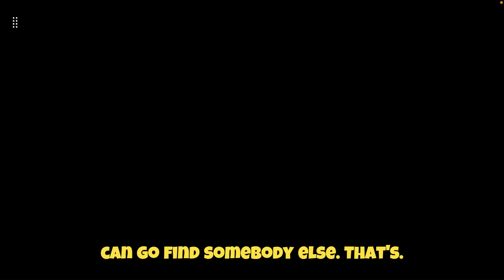The Night King's Motives Revealed: A Return to Skyrim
In this video, we delve into the mysterious motives of The Night King, the enigmatic villain from the popular TV series Game of Thrones. But instead of analyzing the show, we take a trip back to the world of Skyrim, where we explore the lore and history of the undead and their connection to The Night King. Through a combination of in-game footage, expert analysis, and fan theories, we uncover the truth behind The Night King's motivations and his ultimate goal. Whether you're a fan of Game of Thrones or just love exploring the rich world of Skyrim, this video is a must-watch for anyone interested in the undead and their place in fantasy lore. So grab your sword and shield, and join us on a journey to uncover the secrets of The Night King!

Hello, My name is Shane. Welcome to The Not So Serious Gamer. the ultimate destination for playing video games in a fun way with a bit of comedy thrown in. Here, you'll find Role Playing Games, Fighting Games, Sports Games and everything in between that will take your gaming experience to the next level. Whether you're a seasoned pro or a newcomer to the gaming world, there's something for everyone on this channel. So, sit back, relax, and get ready for some seriously Not so serious gaming. My goal is to provide you with some of the best gaming content on YouTube. Let's have some fun and make some memories together!

New videos will be posted at least once a week on Tuesday @ 11AM CST.